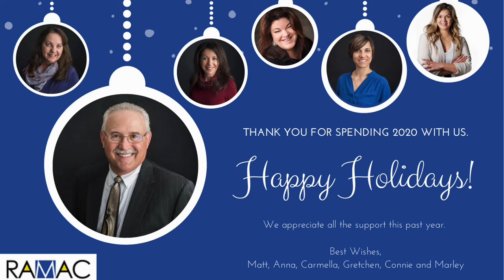Racine Business Matters Vlog - 2020 Lessons Learned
Some lessons learned in 2020 from RAMAC staff. Share with us about your lessons learned in 2020 and how you will use them into the future.